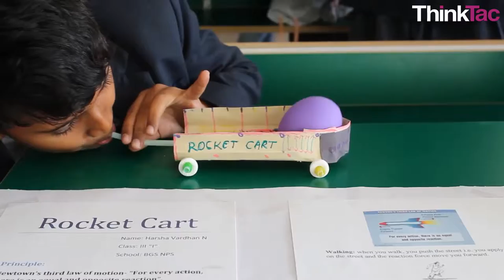TACLive 2 | Facebook Live | ThinkTac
You want to get the observation sheet for the video you watched - join Myunlab to get more resources Catch us Live on Facebook
This Sunday, 14th April
at 11:15 a.m.

Theme: Turmeric Vermilion